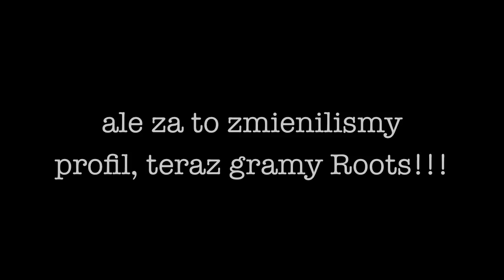Drajwa już nie rozmawia ze światłami, ale za to jesteśmy rootsmanami mordo!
Tego się nie da opisać! Powiem tylko, że Dorka gra na megafonie!